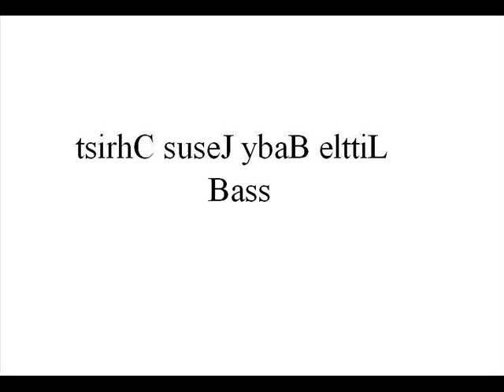tsirhC suseJ ybaB elttiL_Bass.wmv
Chor